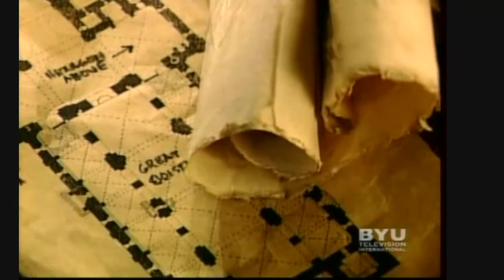Three Tools - Três Ferramentas.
Filme referente as ferramentas dos Maçons. O Compasso, a Régua e o Esquadro. da Peça  Musical The Innovators produção e execução de Sam Cardon & Kurt Bestor.  Three Tools. Três Ferramentas. Brigham Young University - Provo - Utah - USA.